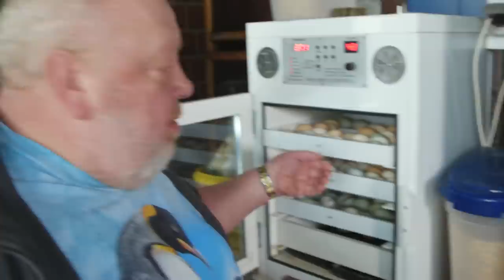Das HÖLLENHUHN Ayam Cemani | Schwarzes Huhn | NORBERTS WELT | Zoo Zajac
Es gibt ja viele Hühnerrassen wie man in diesem Video erfahren kann, aber schwarze Hühner?! Die sind selten! Praktikant und Hobbytierforscher Jimmie geht dem Ursprung des Huhns mit Norbert auf den Grund! Schau rein!

Wolltest du auch schon immer deinen tierischen Wissensdurst zufrieden stellen? Dann bist du hier genau richtig, denn der Praktikant Jimmie und Du haben hier die einmalige Chance alles über die Tiere in Norberts Welt zu erfahren! Hast du Fragen? Dann stelle Sie jederzeit in den Kommentaren. In dieser YouTube-Serie versuchen Norbert und Jimmie dir die Tierwelt ein wenig näher zu bringen.

Konrad-Adenauer-Ring 6
47167 Duisburg